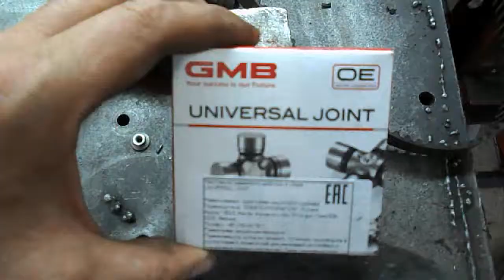GUT 24 =чашка 22 мм = крестовина НА MITSUBISHI OUTLANDER XL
крестовина GUT-24 с чашкой на 22 мм устанавливается на данный кардан как и на кардан SUBARU , способ крепления крестовины безстопорный , крепление крестовины осуществляется кернением тела кардана . при снятии кардана выливается с автоматической коробки 100 грамм масла !
сначала откручивается крепление кардана от редуктора заднего моста , потом подвесной подшипник и извлекаем кардан . сборка в обратном порядке .
данный кардан изготовлен из более прочного материала чем кардан от SUBARU  ( зажим в тисках при кернении ).